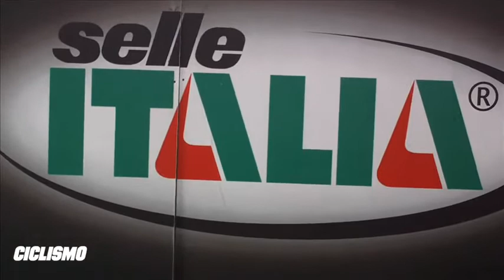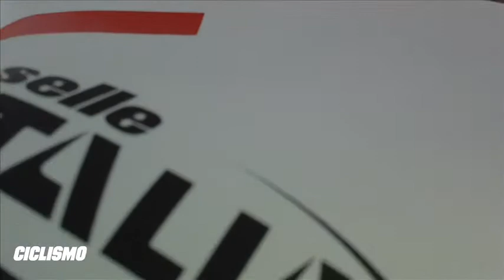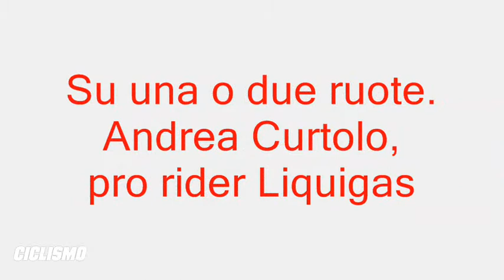selleitaliamonolink.wmv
Test della Slr con reggisella Monolink